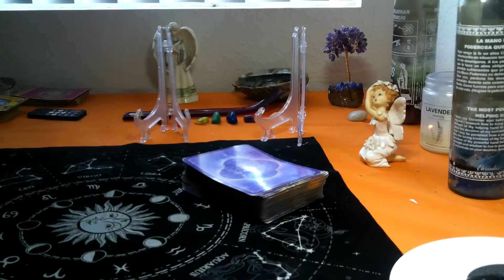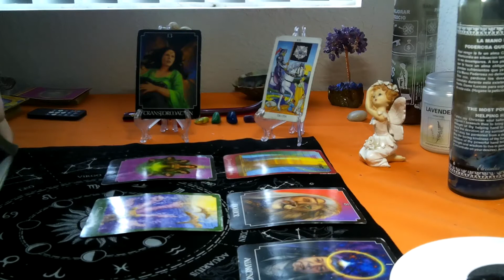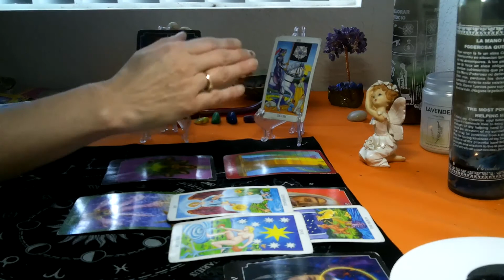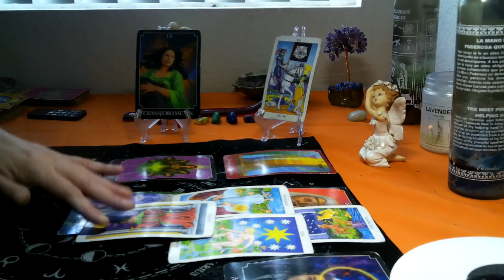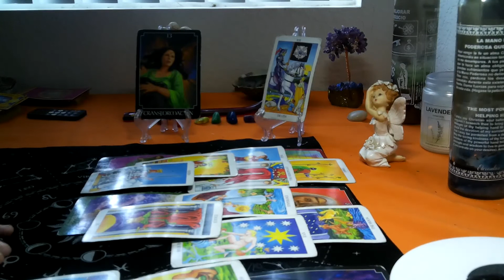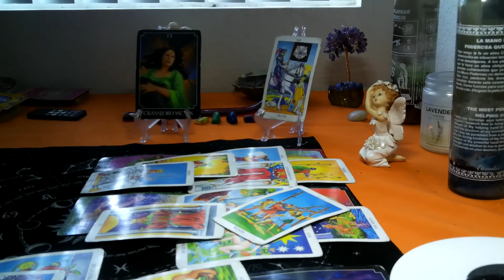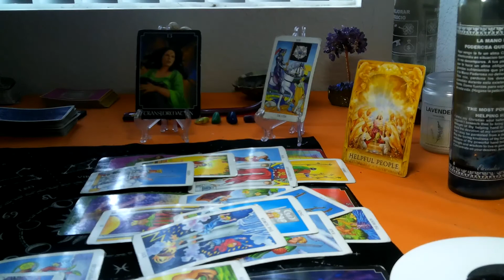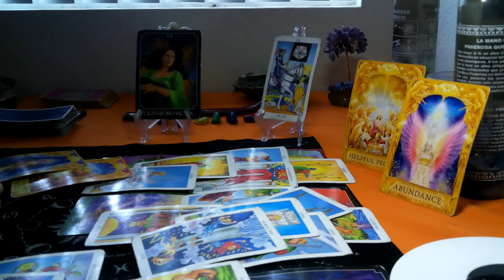SCORPIO- OCT2020( 19TH -31ST) " THERE ARE SECRETS!!!"